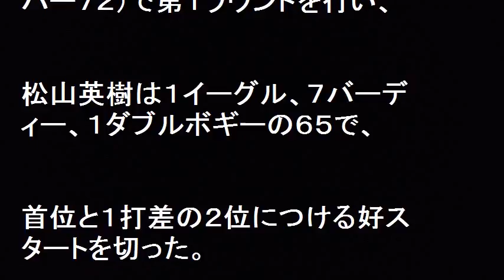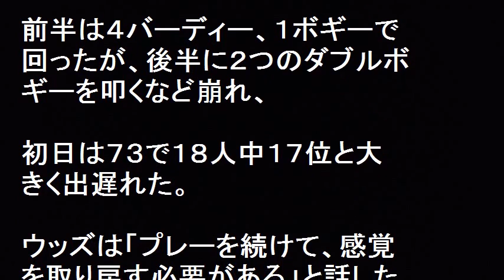速報！松山英樹２位好スタート！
速報！松山英樹２位好スタート！米男子ゴルフのタイガー・ウッズ（米国）が主催するツアー外大会、ヒーロー・ワールドチャレンジで第１ラウンドを行い、松山英樹は首位と１打差の２位につけ好スタートをきっている。 腰の故障から約１６カ月ぶりに復帰したウッズは１８人中１７位と大きく出遅れた。Ｊ・Ｂ・ホームズ（米国）が６４で首位に立っている。